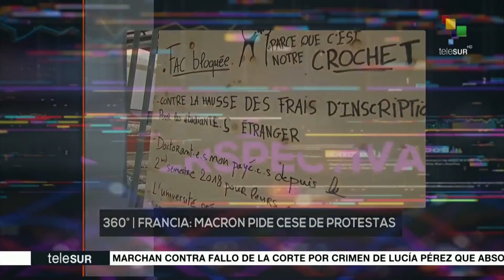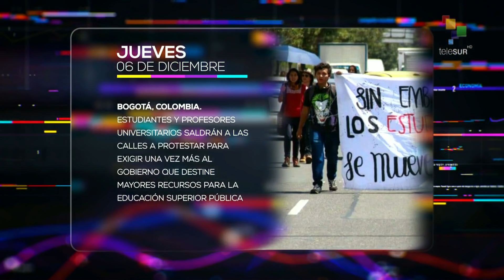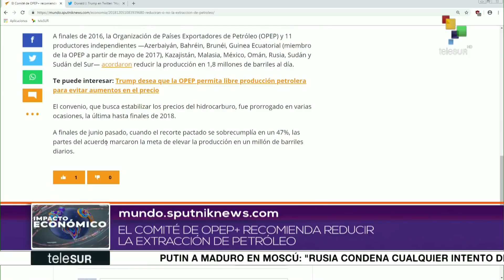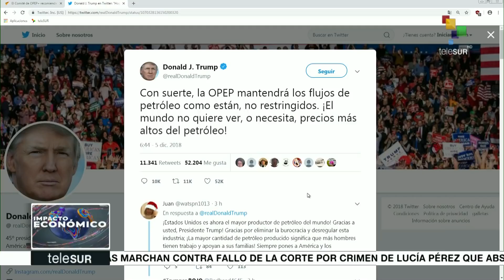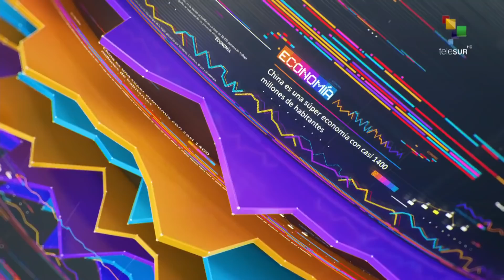Impacto Económico: Cooperación bilateral Rusia-Venezuela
Arista económica: Crecimiento económico de Perú Francia: Macron pide cese de protestas.